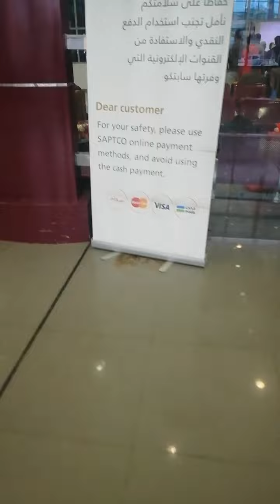First time Gumala sa Riyadh 2days vacation.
I'm so happy because you're watching my vlog and I hope you enjoy keep everyone safe! ☺️

Facebook : John Raymark Reodique